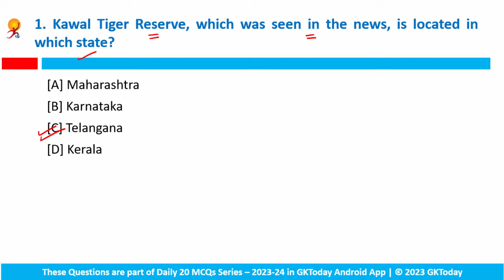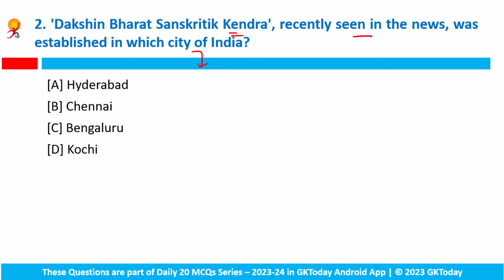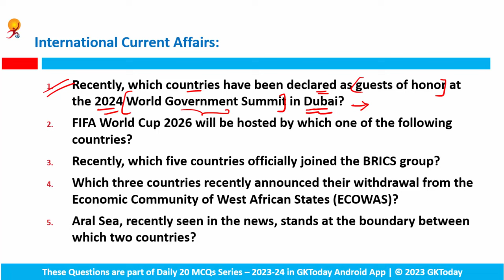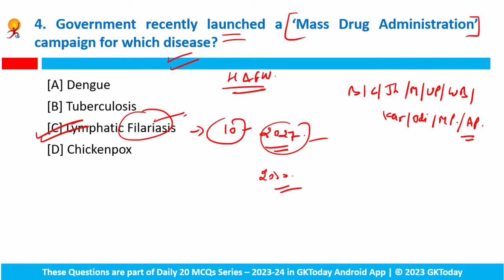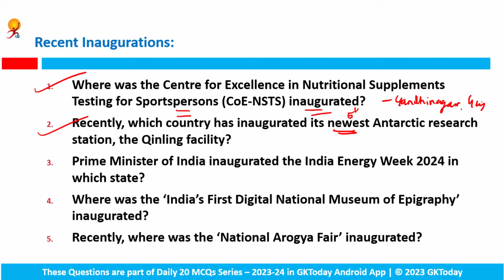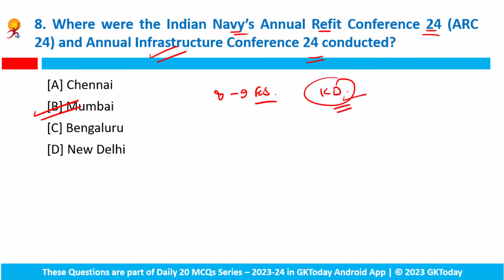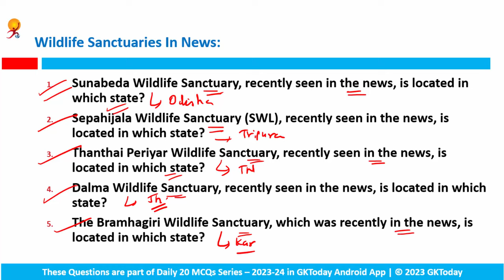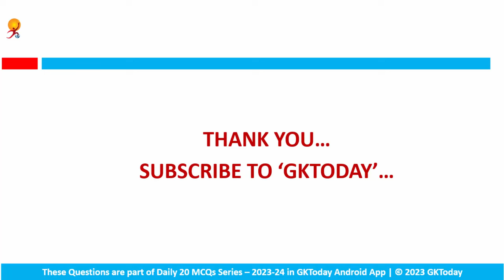February 15, 2024 Current Affairs in English by GKToday